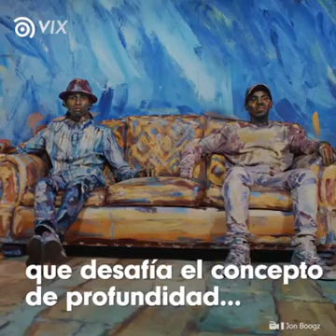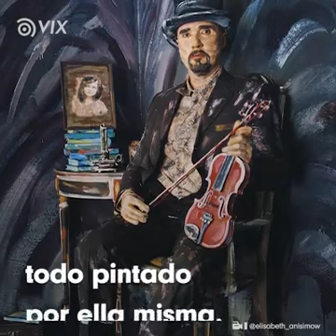6 de julio de 2019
Video de Paquita